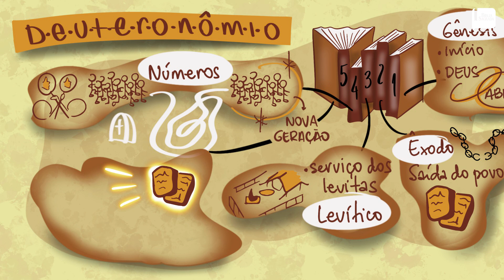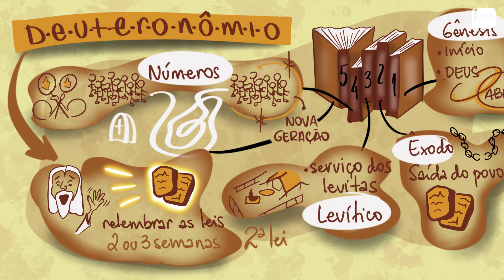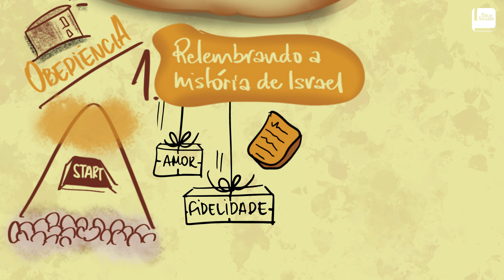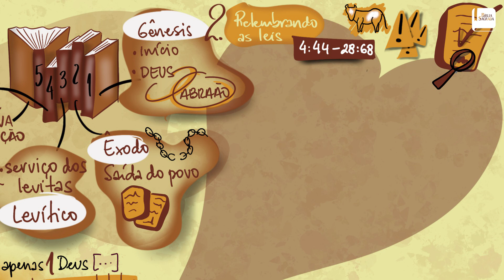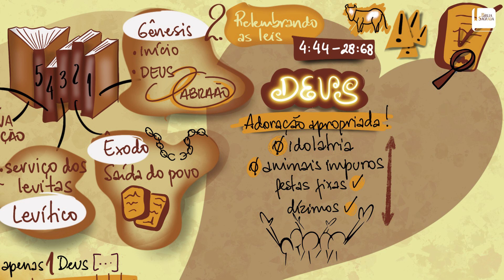O Livro de Deuteronômio - Aplicativo da Bíblia